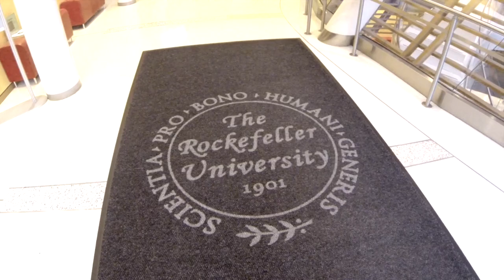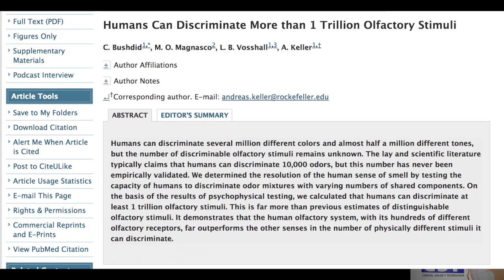Un "trillón" de aromas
Marcelo Magnasco, de Rockefeller University, me explica cómo han calculado el número máximo de olores que un humano puede percibir.